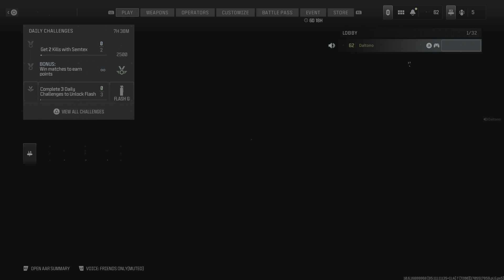My first match on Call of Duty MWIII's Season 1 Reloaded map "Rio"